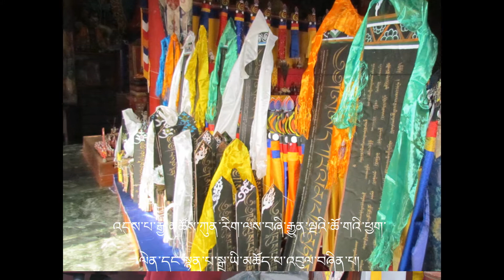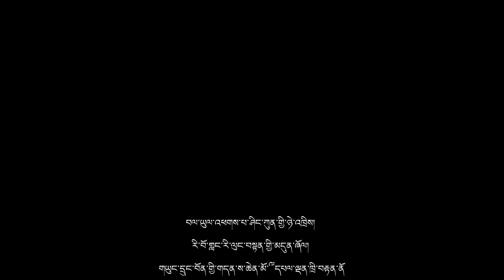Triten Norbutse.1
གཡུང་དྲུང་བོན་གྱི་ཆེས་མཐོའི་གཙུག་ལག་སློབ་གཉེར་ཁང་གི་ཕྱི་ནང་གི་བཀོད་པ་དང་། བཤད་སྒྲུབ་འཆད་ཉན་གྱི་རྣམ་པའི་ཟུར་ཙམ་ཞྀག་ཁྱུང་དཀར་ཕག་མགོན་དགེ་བཤེས་གཡུང་དྲུང་རྒྱལ་མཚན་གྱིས་ཕྱོགས་བསྒྲིགས་ཞུས། ཕྱི་ལོ་ ༢༠༡༡ ཟླ ༡༢ ཚེས་ ༢༠ ལ། གཡུང་དྲུང་བོན་བསྟན་རྒྱས་པའི་སྨོན་འདུན་ཞུས།